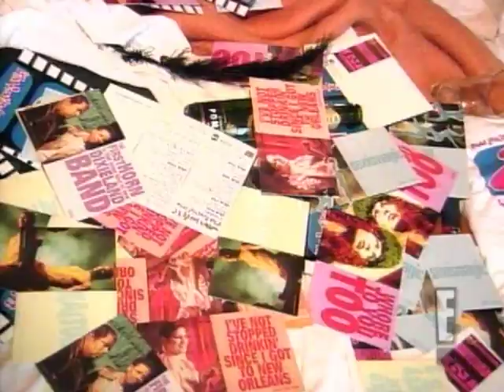Sex on the Riviera ETV!.mov - Lucinda's Spell - Jon NEVERDIE Jacobs, CHristina Fulton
E! TV follows The cast of Lucinda's Spell in Cannes